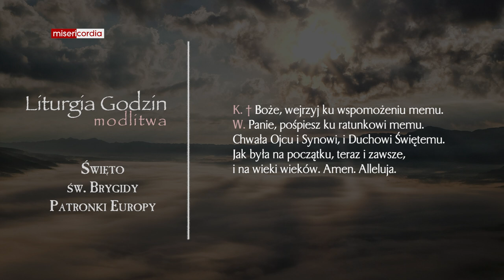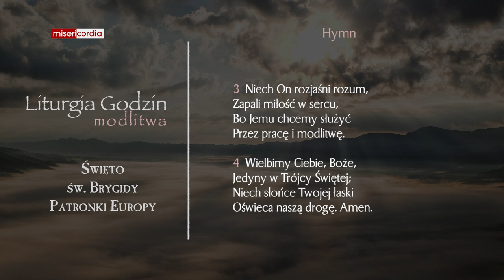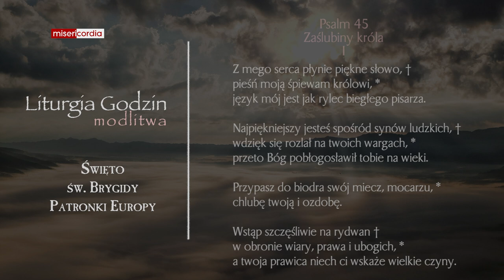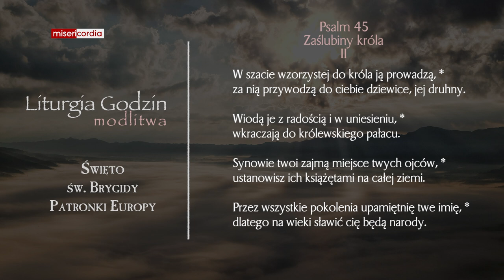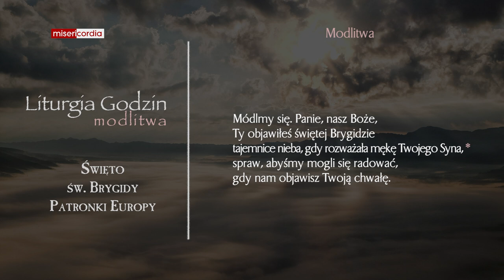Liturgia Godzin | Modlitwa Południowa | Święto św. Brygidy, Patronki Europy